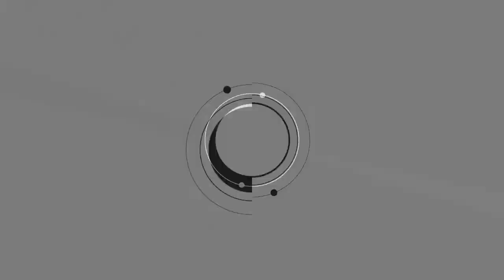(1 of 5) MEMBELI RUMAH TANPA KELUAR UANG ( KELAS KONSULTASI )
Informasi Kelas Konsultasi:
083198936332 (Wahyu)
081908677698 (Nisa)